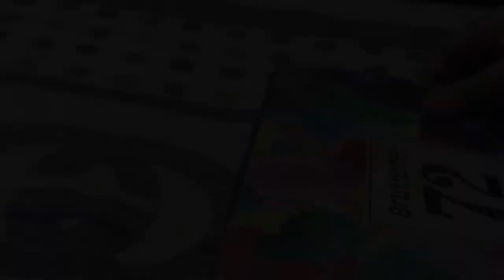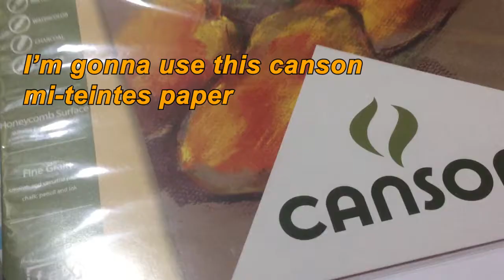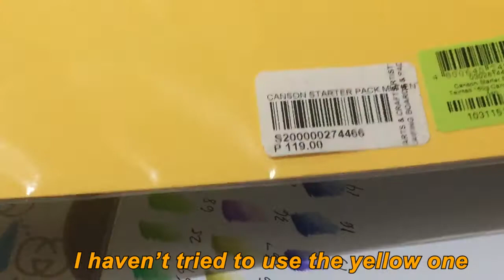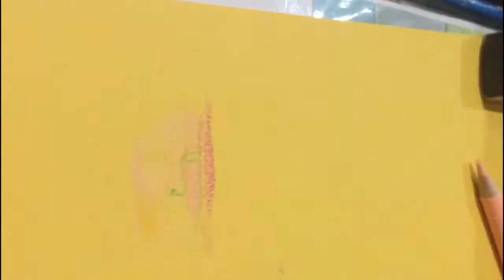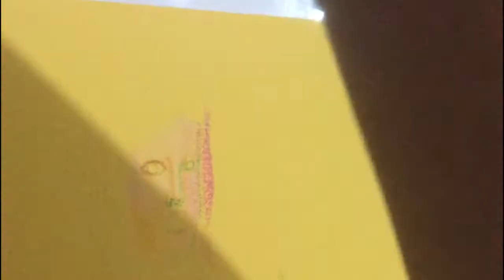Art Vlog #1 | Alagang Shopee | Philippines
This is my first art vlog (and probably my last HAHAHAH). I did this without even a plan in mind so I'm just kinda winging this video. I made this video with English subtitles because I also like to correct myself aaaa. Enjoy!

Ang makabilang kung ilang pagdabog ko sa vlog na to, nice sa inyo HAHAHA. Etong colored pencils na yung halos pinakamura sa Shopee universe. So kung gusto niyo bumili, scroll down for the link!

Art materials used:
Brutfuner 12 Oily Colored Pencils
Canson Mi-Teintes (yellow)
Kneaded eraser
Staedtler 2B Pencil